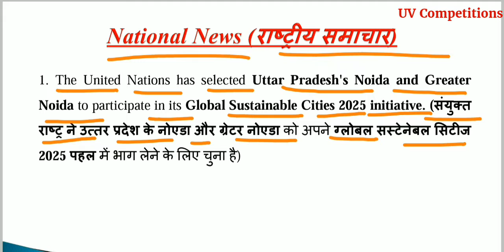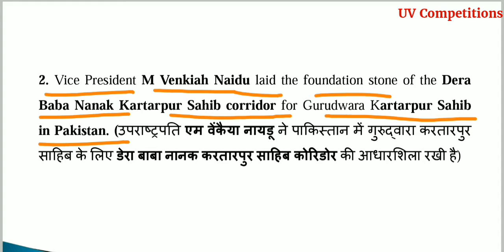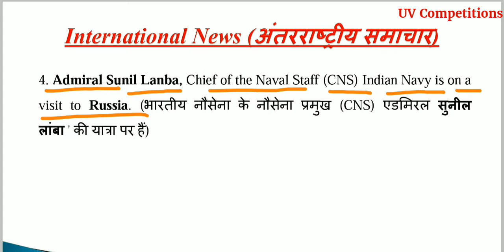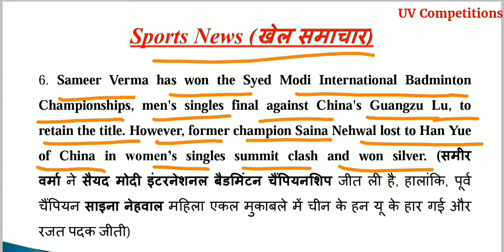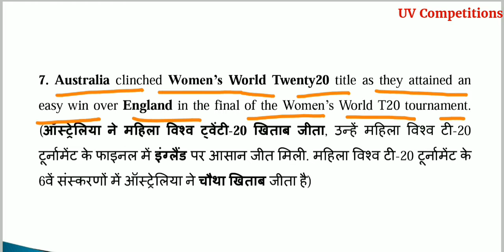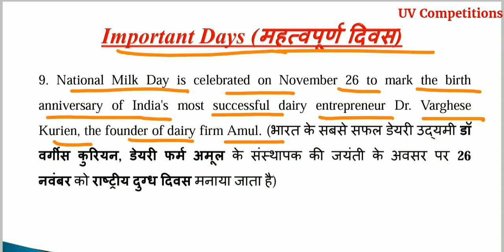Daily Current Affairs GK updates 27 November 2018/Important for UPSC, SSC, Railways, Banks Exams